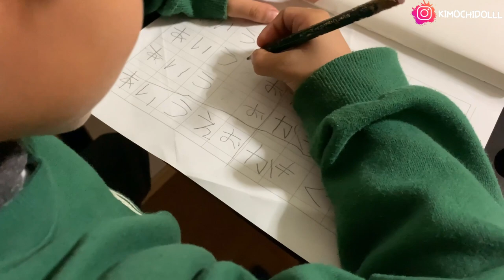VLOG CAMINATA POR LAS CALLES DE JAPON+ TIENDAS +OCURRIO UNA TRAGEDIA 🥺 vlog japan